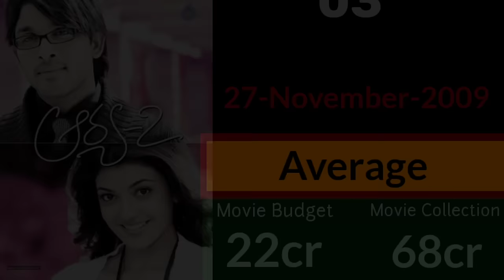Sukumar telugu movies budget and box office collection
Sukumar all telugu movies hits and flops upto Pushpa
Sukumar all movies budget and box office collection
Sukumar hits and flops all telugu movies with box office collection
Sukumar all telugu movies list budget and collection
Sukumar hits and flops all telugu movies list